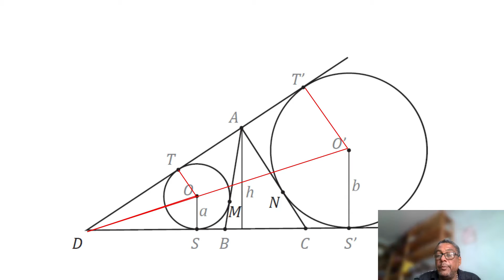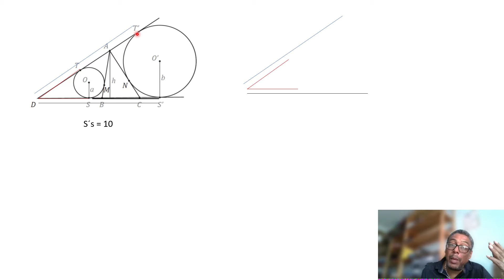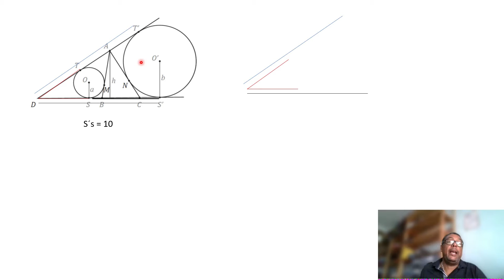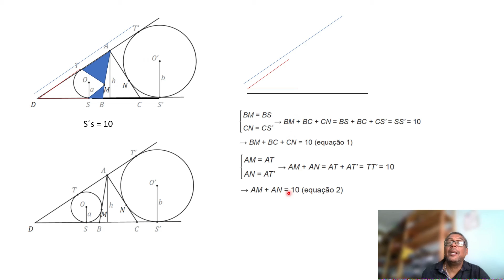Questão 05 OBMEP 2021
Discussão da letra a da questão 05 da prova 2ª fase da OBMEP 2021